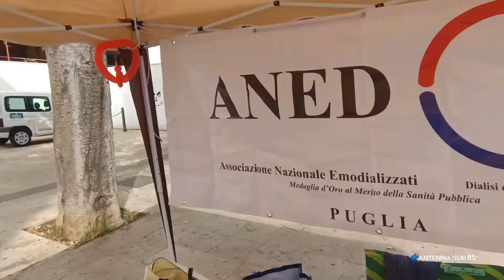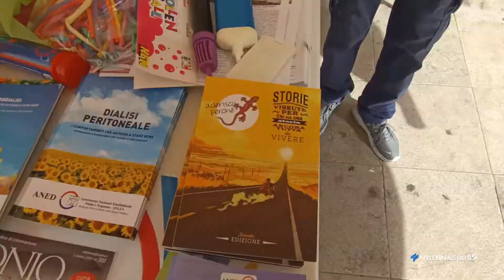03 Ottobre 2021 Aned chiede riapertura centro dialisi Torricella